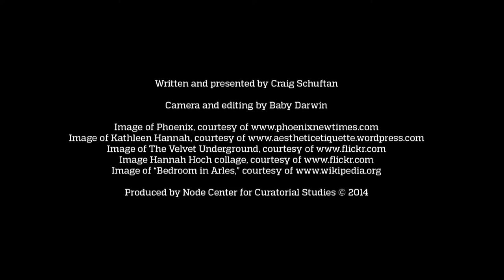Early Dominoes: Episode 2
To work with art and artists is to be involved in a conversation about the future. It’s not enough to know that something is good now, we all do our best to keep up with the movement of history, and hope to anticipate, if not predict the future. If art represents a kind of progress, what does it move toward? In Early Dominoes, author and broadcaster Craig Schuftan provides us with some fresh perspectives on the topic of the future in art using stories and examples from the history of art, music, literature and popular culture.

Location: Designpanoptikum surreales Museum für industrielle Objekte